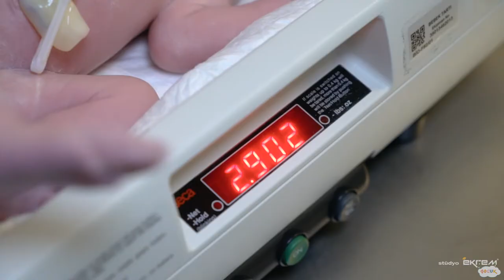Ceylan'ın Doğum Hikayesi 5 Ekim 2018